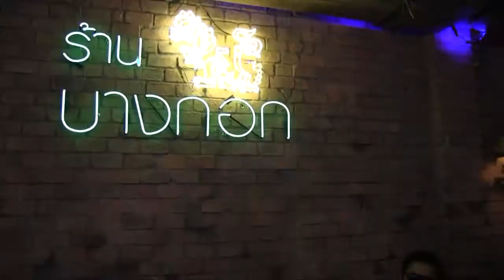ตีซี้พี่เก่า พี่ตุ้ม รุ่น22 (3)